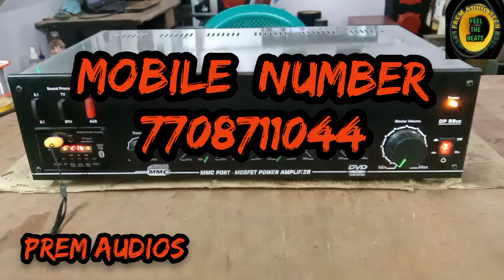5.1 Amplifier sakthi transistor + stk 4191 Rs 6800